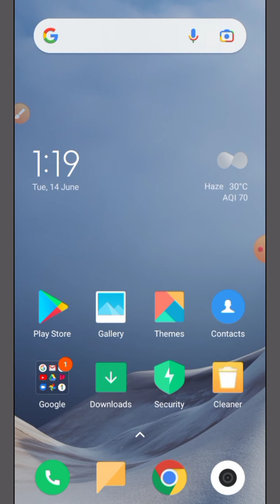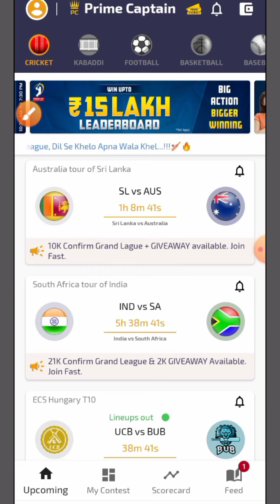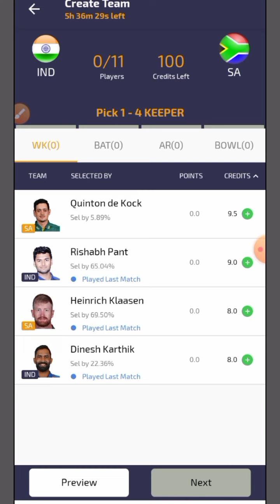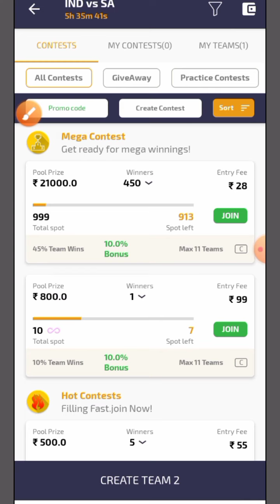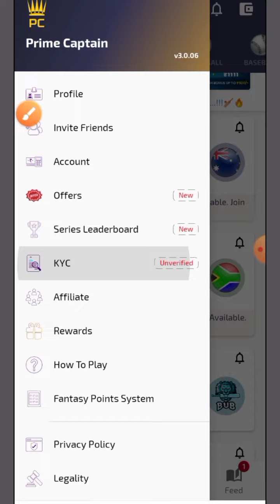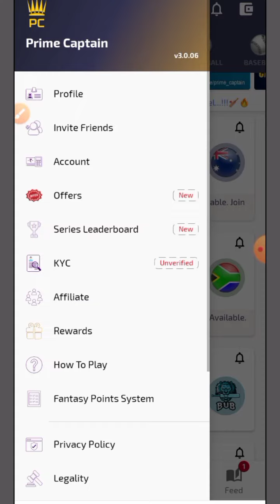Free Entry Fantasy App 2022|New Fantasy App Free Giveaway Daily|Use 100 Bonus Fantasy App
Free Entry Fantasy App 2022|New Fantasy App Free Giveaway Daily|Use 100 Bonus Fantasy App|Bonus paytm Withdraw 2022|Use 100 Bonus Fantasy App 2022| Cricket fantasy App 2022.

Refer code:ZRYNBCE658097